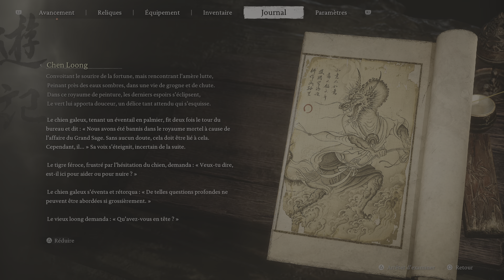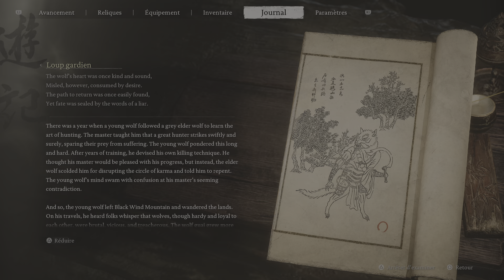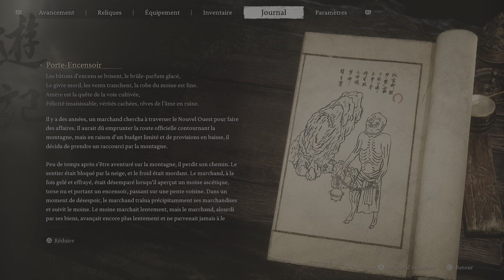Black Myth: Wukong Exploration Rive Nord du lac Amer Boss et collectibles VOSTFR PS5